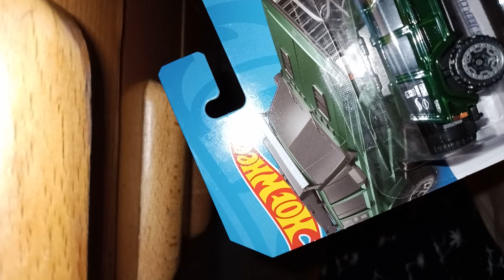unboxing hotwheels jeep cheeroke 1995